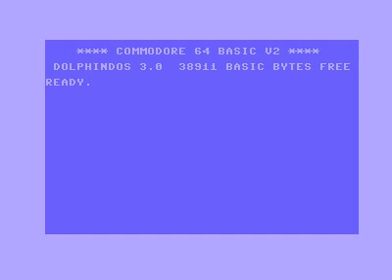Robozzle64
Testing a level in Robozzle64, a Commodore 64 port in progress of the Silverlight game by Igor Ostrovsky.